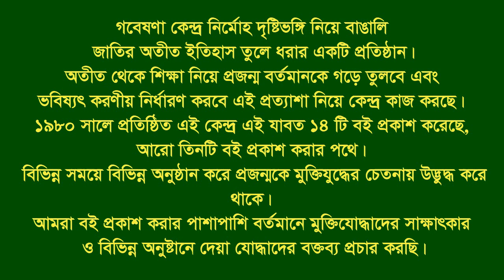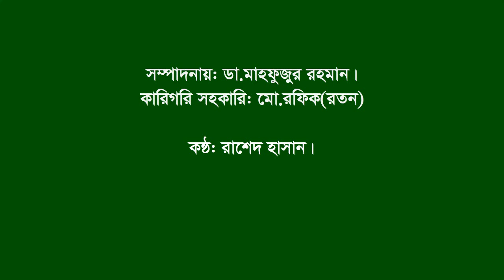Interview of Ratul Krisno Halder. Pangsha. Razbari. Freedom Fighter. BLF.